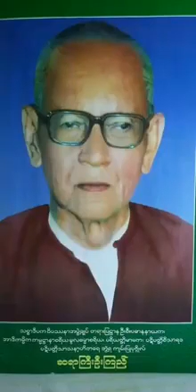ဆရာႀကီးဦးၾကည္ သင္ႀကားပို႔ခ်ေသာ တရားေတာ္မ်ား